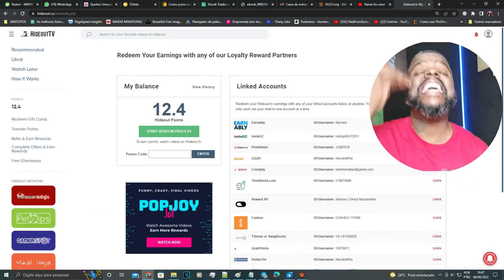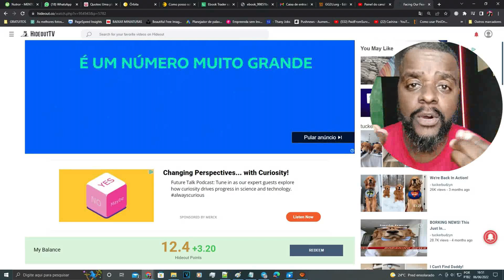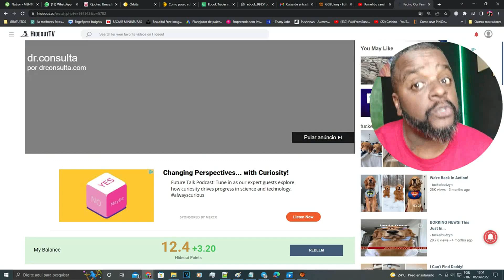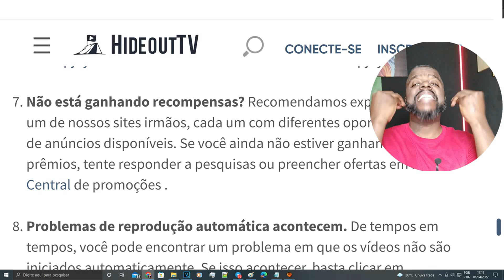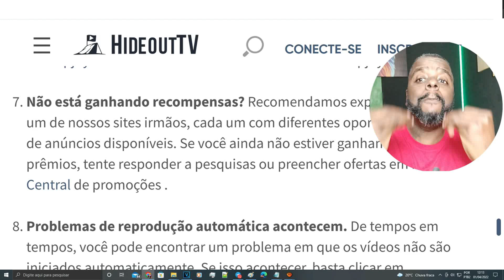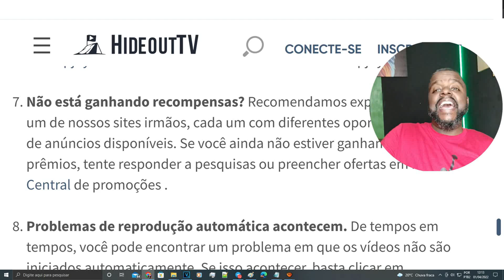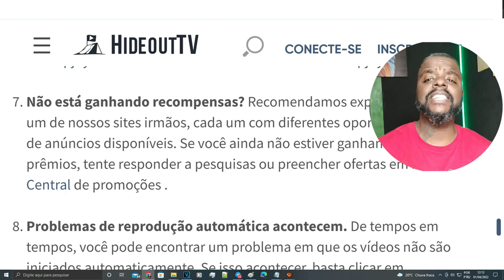HIDEOUTTV Ganhe Dinheiro Na Internet Assistindo Vídeos Na hideout.co- Renda Extra HIDEOUT TV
LOGICA DO PREÇO DUPLA POSIÇÃO DE DEFESA.

⚡IMPORTANTE
Os métodos apresentados nos nossos vídeos são comprovados por nós e não se tratam de esquemas para enriquecimento fácil, pirâmides ou qualquer outra forma irregular e surreal.
Para obter resultados verdadeiramente satisfatórios, é imprescindível que se dedique com empenho e aplicação. Afinal, o sucesso não é fruto do acaso, mas sim da nossa determinação em alcançá-lo. Portanto, não poupe esforços para atingir os seus objetivos e verá que todo o seu trabalho será recompensado.Para obter resultados satisfatórios, é necessário empenho, dedicação e aplicação prática de tudo o que é apresentado nos vídeos.
Os efeitos podem variar de pessoa para pessoa. Descubra como eles podem afetar você!Os resultados podem variar de pessoa para pessoa.